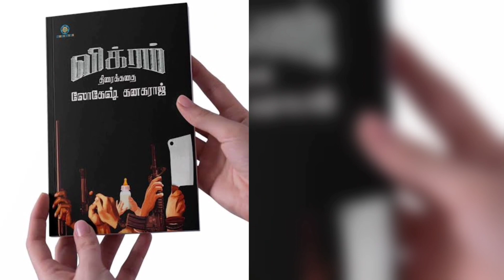LEO movie new update | amar | fahadh faasil | vikram | LCU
VIKRAM movie AMAR entry in LEO movie | fahadh faasil | vikram | Leo | LCU | ‎@DECODECINEMA..

        * fahadh faasil is a famous Indian actor. he is play a role of amar character in vikram movie. now in this video same that amar character enter in leo movie.

We do not own all material we're posting on this channel .If you are a copyright owner and want your work to be removed from our channel PLEASE contact us via email or leave us a personal message here and we will remove your material right away. PLEASE do not opt for a YouTube strike.

Content Writer : Dharshan
Content Host : Dharshan
Video Editor : Dharshan